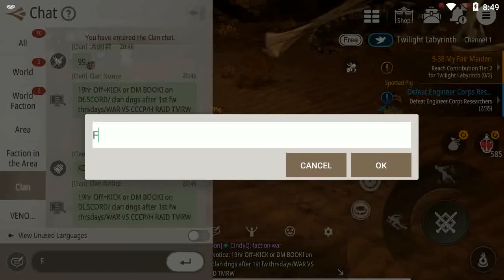Lyn Bladedancer | Close match vs KFM! | Stats at End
Stay till the end to see both of our active stats